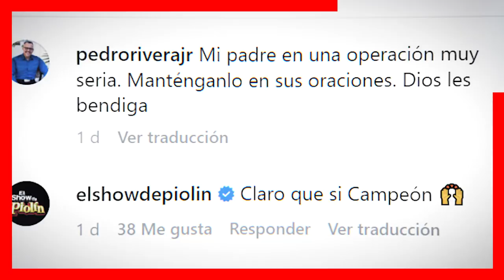🎚️🖤 𝗨𝗥𝗚𝗘𝗡𝗧𝗘...!! Piden Oraciones 𝘅 𝗗𝗢𝗡 𝗣𝗘𝗗𝗥𝗢 𝗥𝗜𝗩𝗘𝗥𝗔 / Lamentable Noticia 😭🎚️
Hospitalizan de Emergencia a Don Pedro Rivera, muy Grave.

 BIENVENIDOS!!!
chismes de farandula
escandalos
De primera mano
noticias
famosos mexicanos
mexico
el gordo y la flaca
estados unidos
farandula 2021
entretenimiento
farandula mexicana
chismes de famosos 2022
ventaneando
famosos
un nuevo dia
espectaculo
Hoy